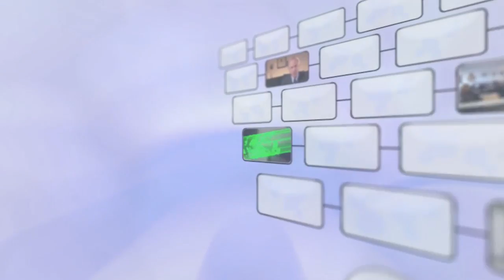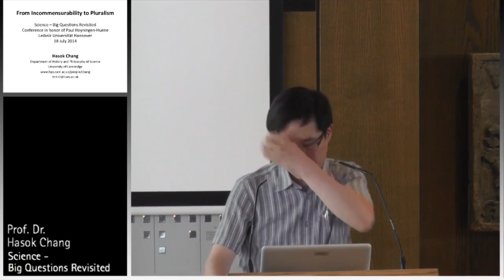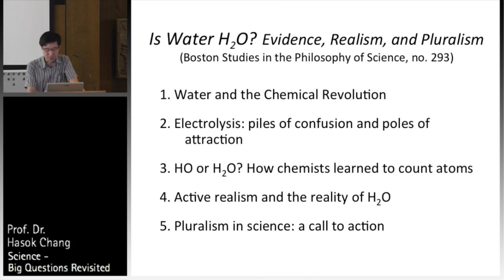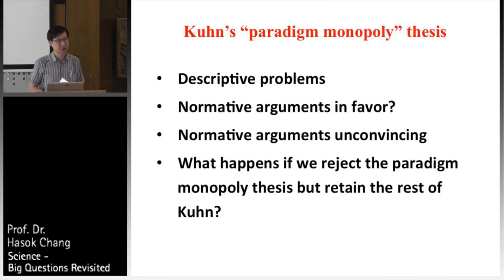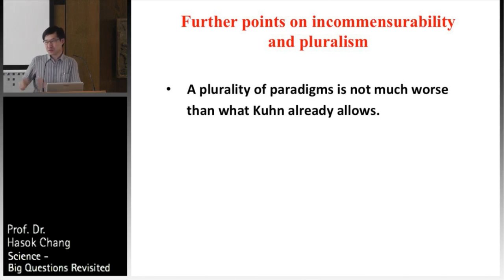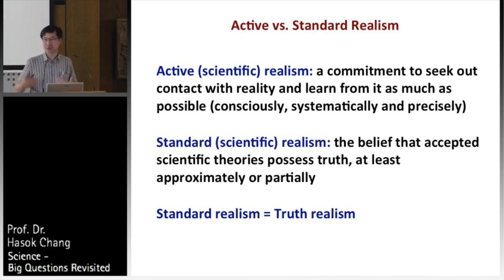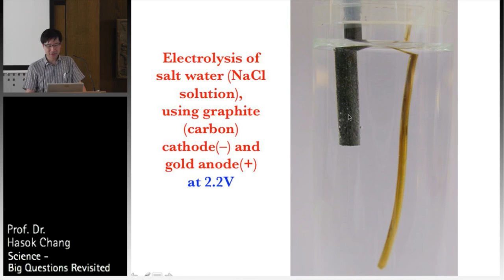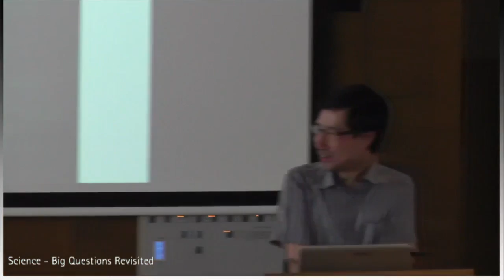6 Hasok Chang: From Incommensurability to Pluralism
Symposium on Occasion of the Farewell of Paul Hoyningen-Huene from Hannover: Science - Big Questions Revisited. 18th July 2014